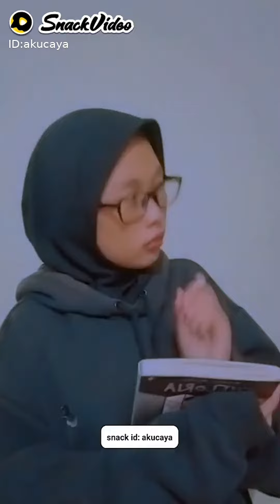Video Snack Gombalan Member BTS, Bikin Baper Cewek-Cewek! | Snack Video Indonesia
Panggilan untuk para Army Indonesia, mari merapat! Hati-hati baper ya gengs 😍
Snack Video Indonesia
Aplikasi short-video dengan beragam konten dari kreator-kreator Nusantara.